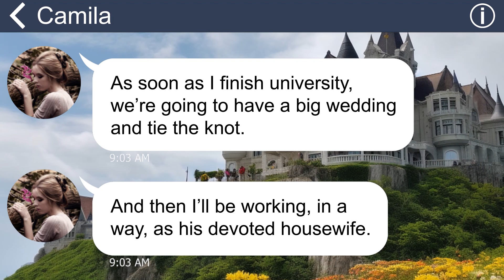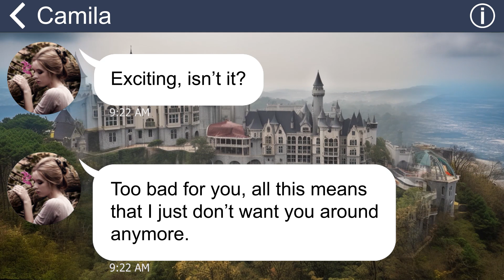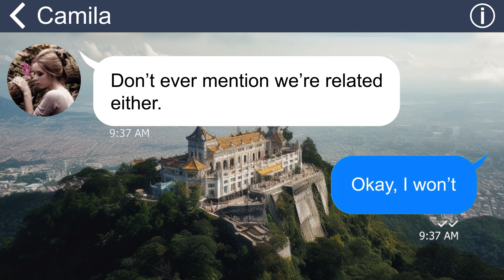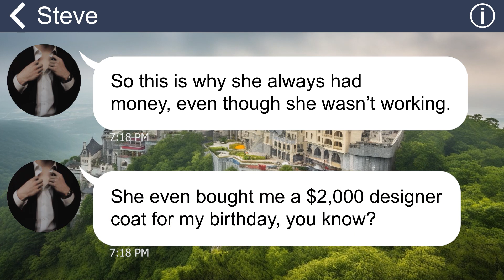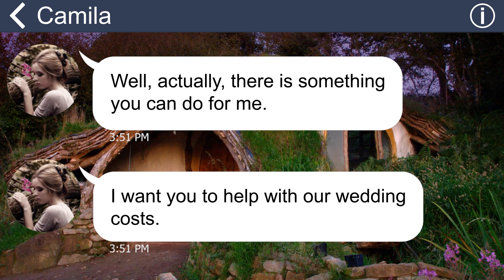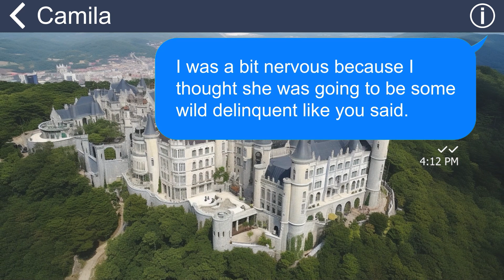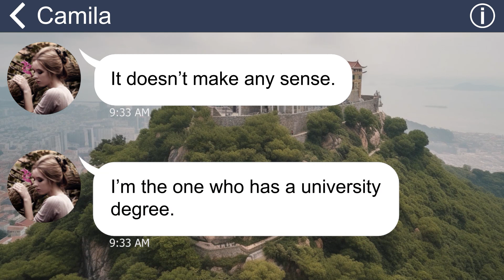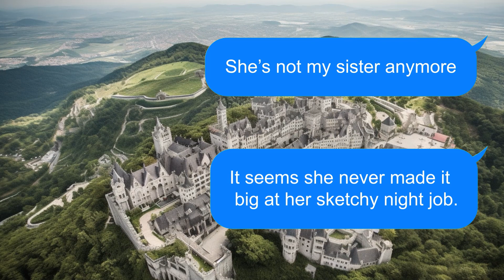[Apple] My slacker sister suddenly announced that she found a job, which is "serving" old men!!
My parents died when we were young, so I had to raise my younger sister by myself. But after years of working hard day and night, my sister despised me and became a slacker. Even though she has a university degree, she never leaves the house but always lives off me. But one day, out of the blue, she announced that she had landed a job but being a bride and even worse, she coldly severed ties with me.